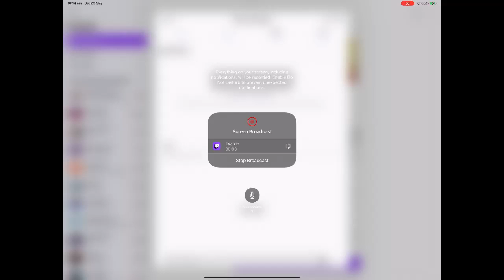Airplane Chefs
Take Cooking Fever to new heights with Airplane Chefs! Cook delicious meals and desserts and serve them on the commercial flights in this FREE highly addictive time-management cooking game!

Let your dreams take a flight and experience a fast-paced cooking game like never before. With a tap of your finger, step aboard a delicious journey around the globe on which you'll learn about famous foods from the world's greatest cities. From sunshiny Sydney to foggy London, from exotic Singapore to urban New York, master new cooking techniques from each location to serve up top-quality comfort foods to your passengers. Elevate your cooking skills to new heights and feel like you are in a real plane with fun and unique time management mechanics!

Help your guests feel at home with various upgrades to transform your galley into the best one yet and get the finest quality ingredients for making truly luxurious meals. Fly high, cook fast and reach the top! The sky's the limit!

This fun cooking game features:

•  Addictive time-management gameplay

•  Hundreds of fun levels

•  A vast variety of decorations and upgrades

•  Unique game setting: travel around the world and sharpen your cooking skills

•  Mouth-watering burgers, steaks, sandwiches, and other tasty meals to prepare

• One of the best time management experience in free cooking games with upcoming free updates

Join in for an ultimate Cooking Fever experience with Airplane Chefs in an addictive, fun, and absolutely FREE cooking game!